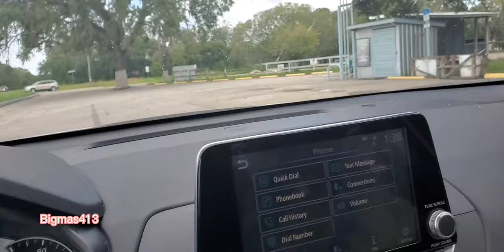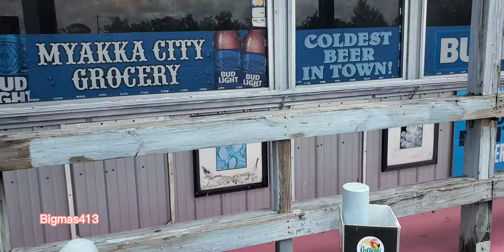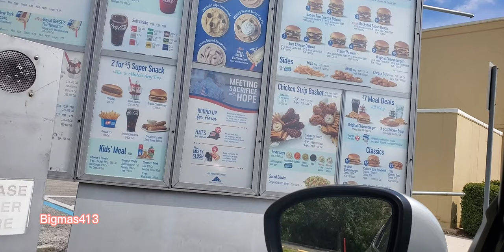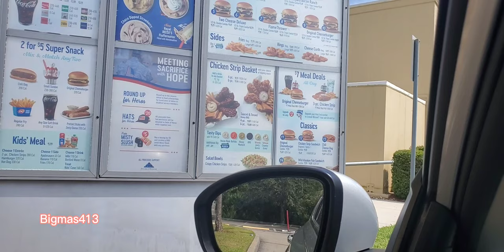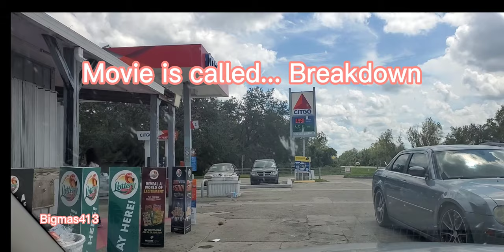Welcome to Sarasota Florida 🇬🇾